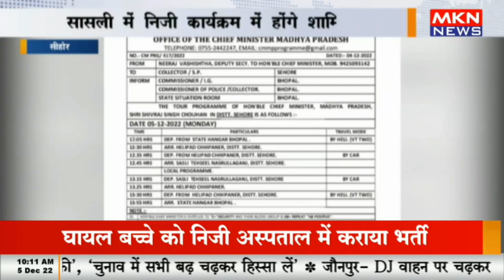सीहोर - सीएम शिवराज का सीहोर दौरा, सासली में निजी कार्यक्रम में होंगे शामिल